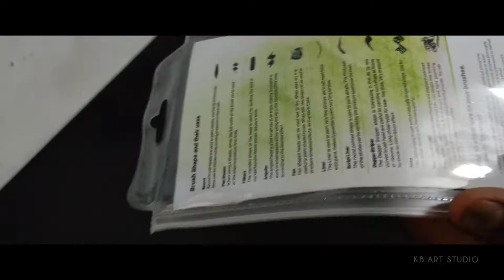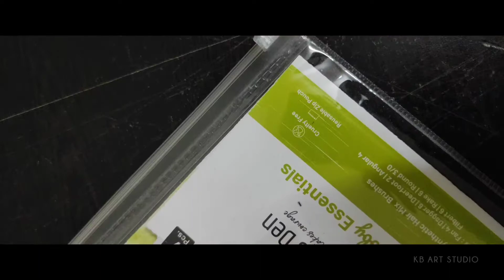Unboxing 🎁 Artist's Den HobbyBrush 🤩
Artist Kishan Prajapati (KB)